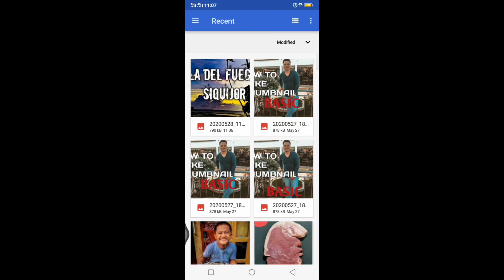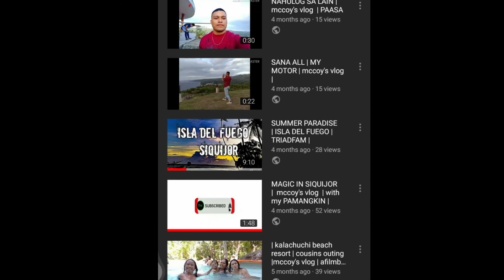PAANO ILAGAY ANG THUMBNAIL SA YOUTUBE | MCCOY'S VLOG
hey guys..sana maka tulong to sa inyo no..keep on watching guys..salamat..